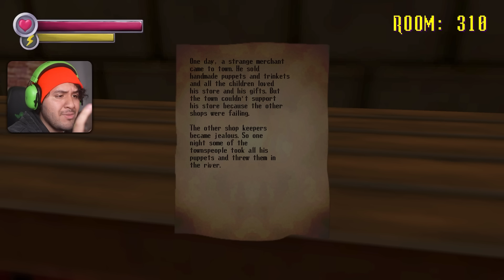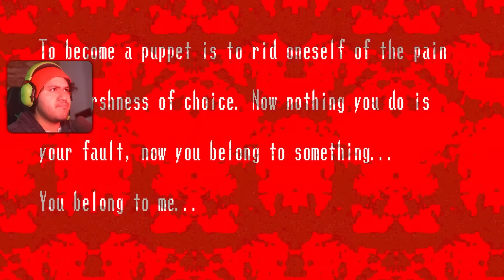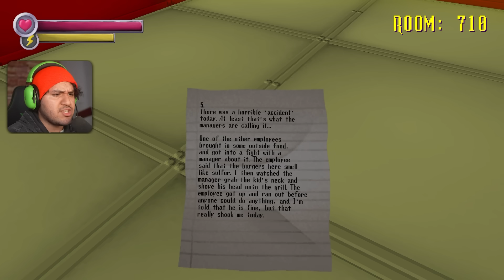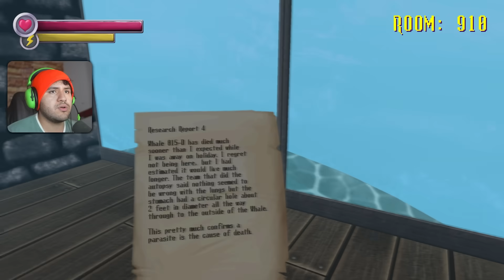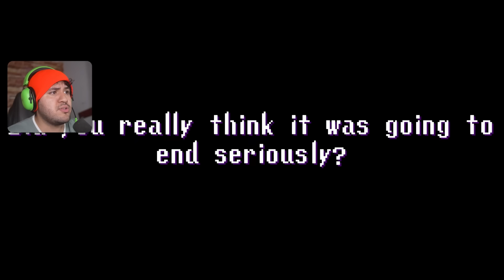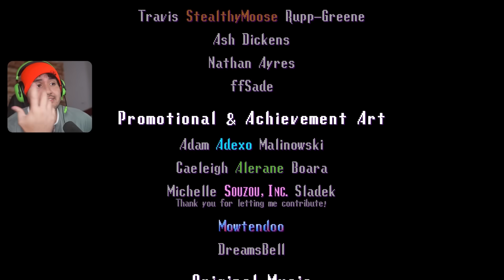PASÉ TODA una mansión EMBRUJADA 👻 | Spooky Horror Mansion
Este es un juegazo tiene un fin...

TIMELINE:

0:00 INTRO
1:00 250 al 300
6:28 300 al 400
17:10 400 al 500
28:10 500 al 600
35:47 600 al 700
48:21 700 al 800
1:00:43 800 al 900
1:16:34 900 al FINAL